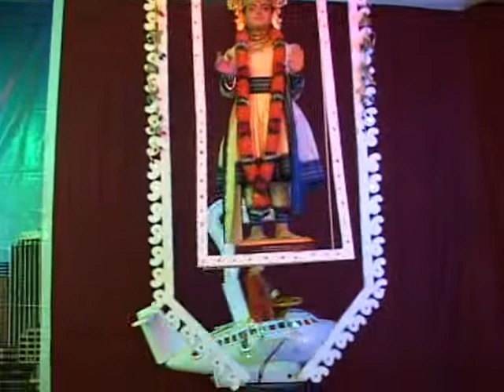swaminarayan hindola unjha 2007 6 tower bridge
anupamswami